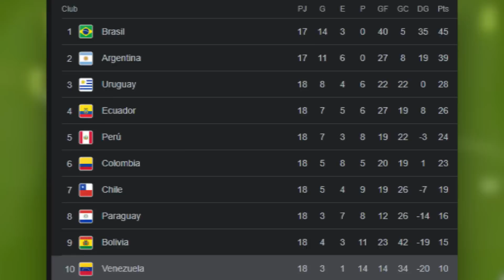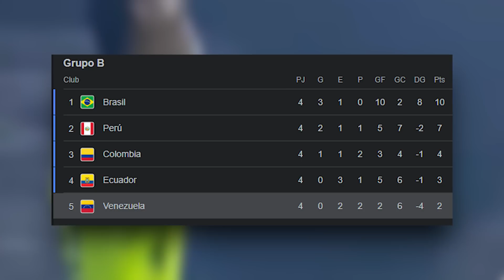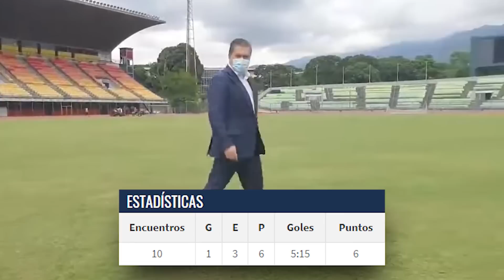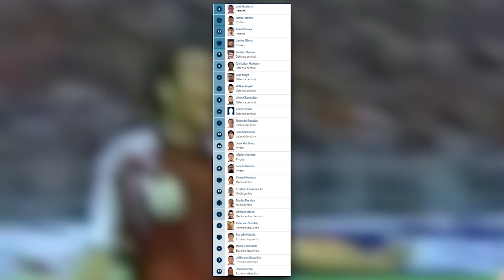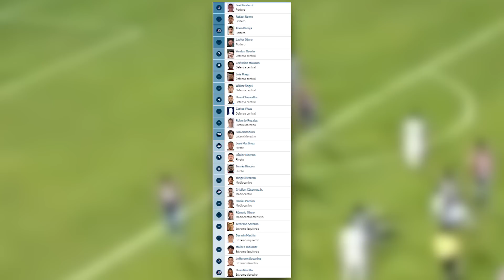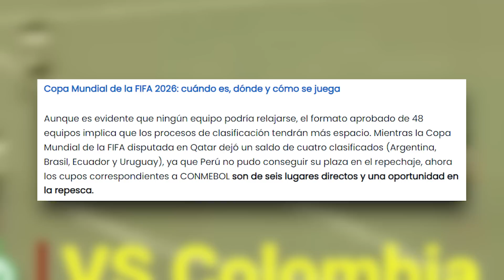¿Que PROBABILIDADES tiene 🇻🇪 VENEZUELA de CLASIFICAR al MUNDIAL 2026?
VENEZUELA hizo una de sus PEORES ELIMINATORIAS en los últimos años. La VINOTINTO busca recomponerse y CLASIFICAR al MUNDIAL del 2026 confiando en el PROCESO de FERNANDO BATISTA...